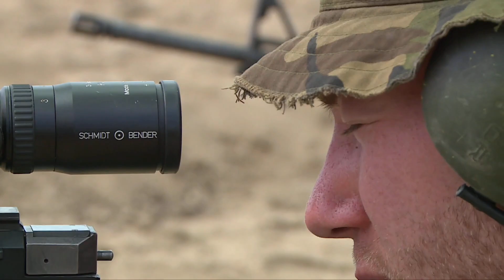World War 3: The Master Chessboard and Its Possible Players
Ladies and gentlemen, welcome to the most exclusive, high-stakes chess game of the millennium: World War 3. Picture a grand chessboard, not of mahogany but of geopolitics, where nations play as pieces, and the stakes are higher than your Aunt Mabel’s bridge game. With a mix of sarcasm and humor, let’s explore the players who might grace this cosmic chessboard, and what moves they might make in this hypothetical showdown.

The Grandmasters of the Board

First, we need to identify the key players. In one corner, we have the reigning superpowers, like the United States and Russia. They’re the grandmasters, always a few moves ahead, or so they like to think. In another corner, there’s China, the rising chess prodigy, quietly amassing its pieces. Europe is that unpredictable player who sometimes forgets it’s in the game, while the Middle East is the wildcard, where every move feels like a gambit.

Imagine a chessboard where instead of pawns, knights, and bishops, we have missiles, drones, and cyberattacks. The rook isn’t just castling—it’s launching satellites into orbit. And the queen? She’s busy deploying economic sanctions and espionage missions.

The Opening Moves

The game begins with subtle moves. Cyberattacks here, economic sanctions there. Think of it as the players testing each other’s defenses, poking around to see who’s going to blink first. The United States might start with a classic opening: imposing tariffs on China’s imports. China counters with a cyberattack on American infrastructure. It’s like a game of cat and mouse, except the cat is armed with nuclear weapons, and the mouse has a PhD in hacking.

Meanwhile, Russia might try the old “land grab” opening, stirring up trouble in Eastern Europe. NATO responds with troop deployments, while the EU issues strongly worded statements and contemplates another round of meetings. The opening moves are all about setting the stage, testing the waters, and generally causing enough tension to make international news ratings soar.

The Middle Game

The middle game is where things get spicy. Alliances form, break, and reform like teenage relationships. Countries engage in proxy wars, using smaller nations as their chess pieces. Picture Iran and Saudi Arabia, locked in a bitter struggle, each backed by their respective superpower allies. It’s the geopolitical equivalent of “Mean Girls,” but with more tanks and fewer snarky comebacks.

In Asia, North Korea might decide to throw a tantrum, launching missile tests just to remind everyone it’s still here. South Korea and Japan, the long-suffering neighbors, brace themselves for the inevitable fallout, both literal and figurative.

Africa and South America watch from the sidelines, occasionally getting dragged into the fray when a superpower needs a new base of operations or a fresh supply of resources. It’s a global game, and everyone’s a pawn, whether they like it or not.

The Endgame

The endgame of World War 3 is anyone’s guess. Maybe it ends in a stalemate, with nations retreating to lick their wounds and reassess their strategies. Perhaps one side emerges victorious, though at what cost? More likely, it all culminates in a series of awkward peace talks, where leaders who once hurled insults across Twitter now shake hands and pose for photo ops.

In the aftermath, there’s a rush to rebuild, both physically and diplomatically. Economies need stabilizing, and international relations need mending. The grand chessboard is packed away, but everyone knows it’s only a matter of time before it’s brought out again for the next round.

The Cosmic Chessboard

In conclusion, World War 3 on the master chessboard is a terrifying yet darkly humorous spectacle of geopolitical maneuvering. It’s a game where the stakes are existential, the moves are calculated, and the players are always one step away from total annihilation. The only real winners are the defense contractors and the media companies, who thrive on the chaos and keep us all riveted.

So here’s to the grandmasters of geopolitics—may they always play their game with just enough sanity to avoid checkmate. And may we, the spectators, remember that in this game, there are no winners, only survivors. Cheers to the cosmic chessboard and the absurdity of it all! ♟️🌍